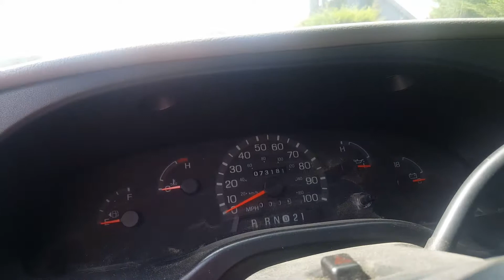We Parted out a 1999 Ford Van E250 4.2 Auto Work Truck Stock #7862 at All American Auto Wreckers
We Parted out this van and got a lot of good parts in stock it has a 4.2 engine and a auto transmission and it's a work van that runs & drives. The Van is a 138 wheel base that has a lot of rot. This is a 8 Lug Single wheel van. The White Ext Paint code is YZ and a Grey Vinyl Interior trin code-A2 and a build date of 1/1999.. For more info & Parts for this van Please call us at or go